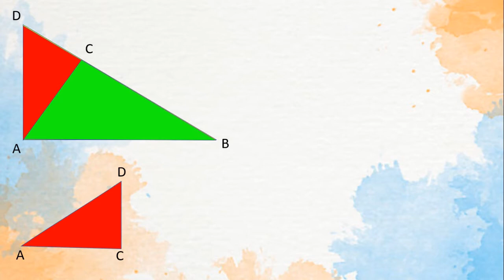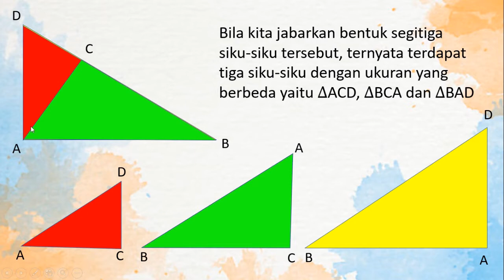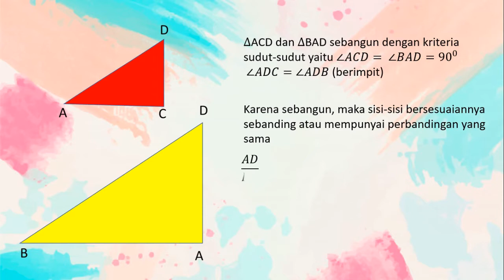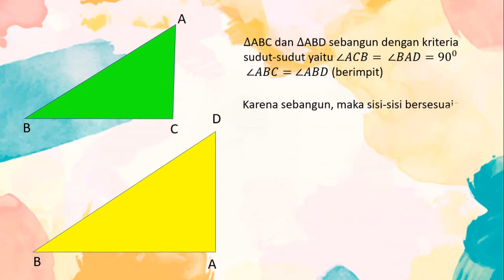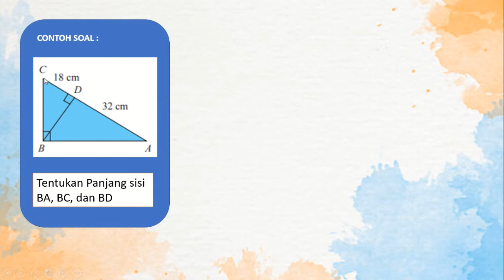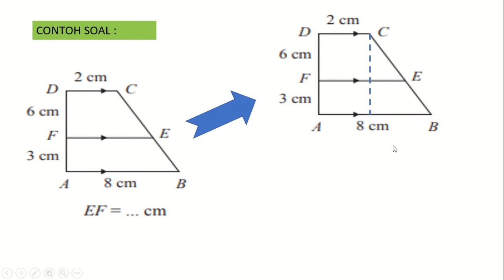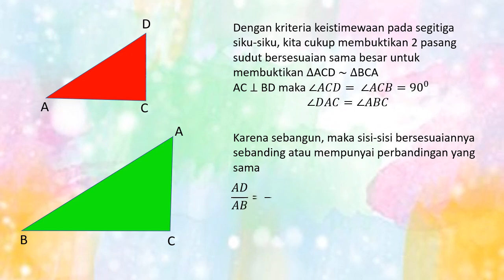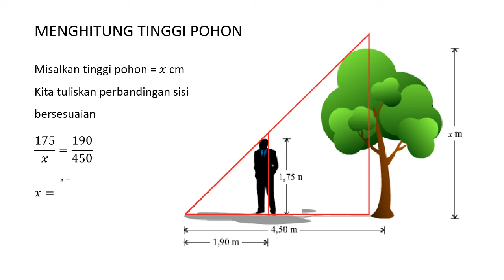KESEBANGUNAN KHUSUS DALAM SEGITIGA SIKU-SIKU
Materi kelas IX SMP Semester 2 membahas cara menentukan panjang sisi-sisi dalam kesebangunan khusus segitiga siku-siku